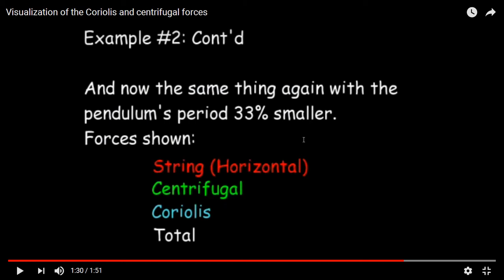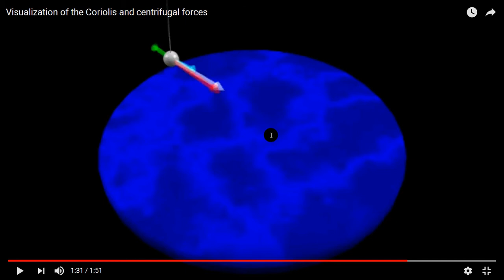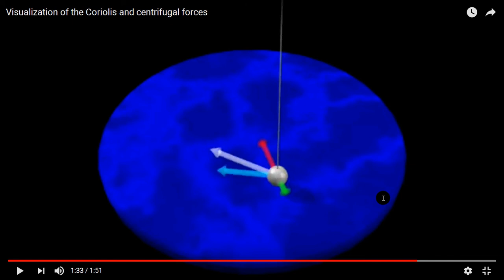45 applet pendolo 2